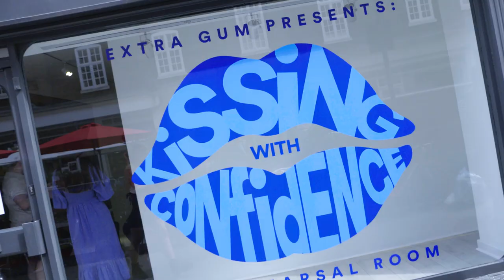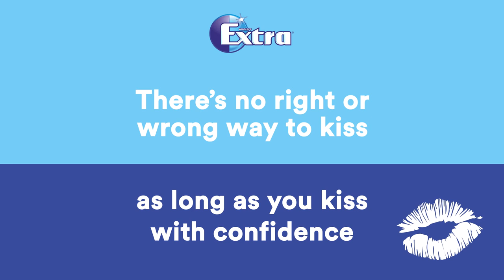KISS AT FIRST SIGHT: SINGLETONS LOCK LIPS WITH TOTAL STRANGERS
Some 40 singletons took the plunge and signed up to lock lips with a stranger in EXTRA’s Kissing With Confidence campaign. The COVID-19-safe experiment was conducted in a controlled environment. All participants provided proof of double vaccination and a negative COVID-19 test ahead of attending the event. All attendees were also tested on arrival before accessing the kissing booth and were asked to provide another test result two days after, all of which were negative.